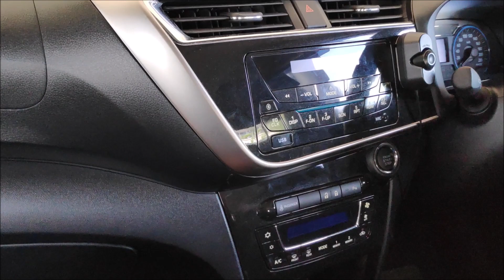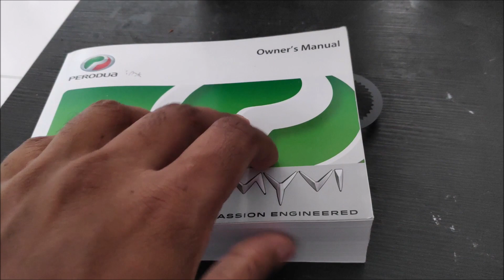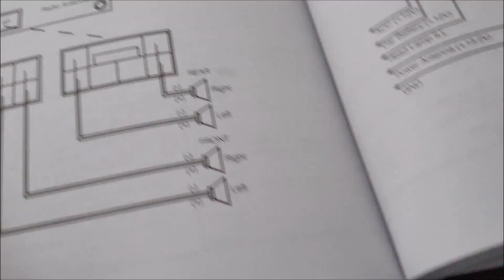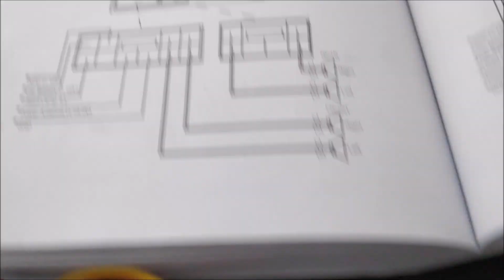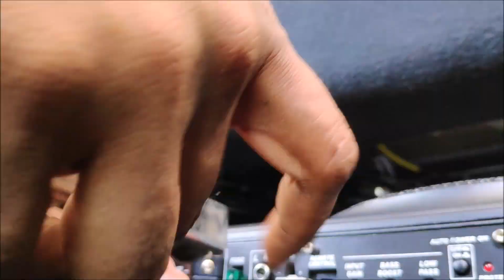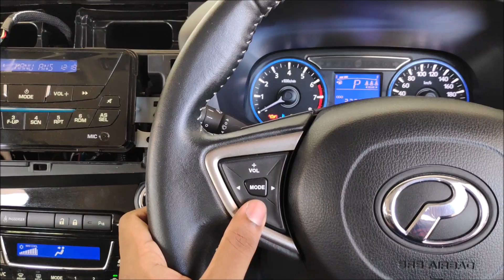HOW TO INSTALL UNDERSEAT SUBWOOFER FOR MYVI MG3/D20N/2018/STEP BY STEP GUIDE .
hi everyone video ne aku nak tunjuk cara macam mana nak install underseat woofer kat myvi mg3 d20n 2018. Hope this helps and have a great day :)

2) Rca cables.